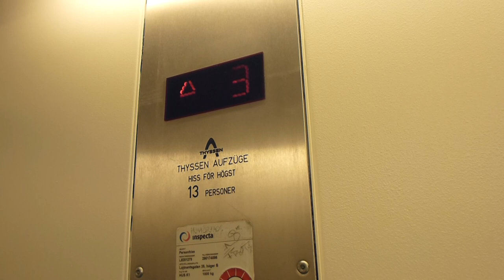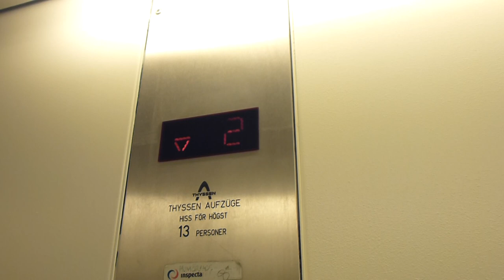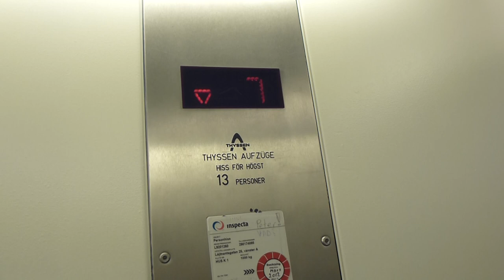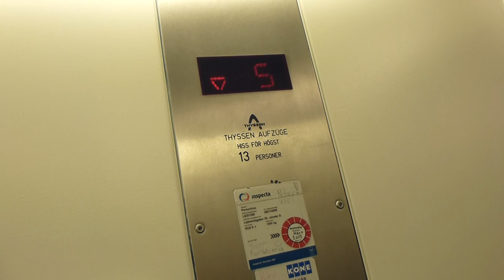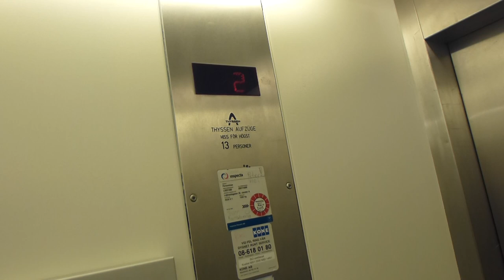Thyssen Traction Elevator @ Löjtnantsgatan 25